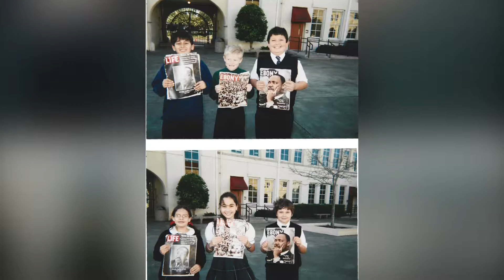Mr. Darrell Beck